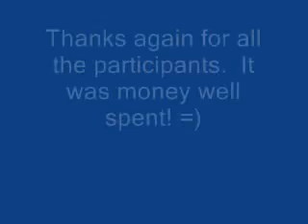Two bald guys and two hot chicks getting pied in the face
Two bald guys and two hot chicks getting pied in the face.  Actually we were raising money for a good cause so it was all in good fun and we benefited from it as well.  Thanks again to the participants.